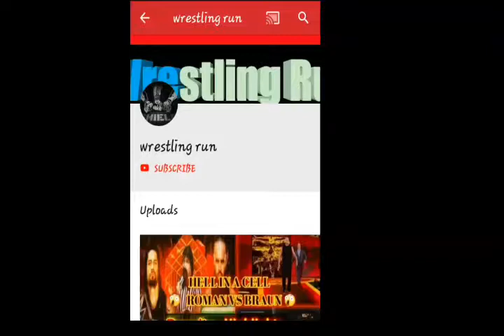Undertaker massive brawl with triple h can happen before super show down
WWE WEBSITE⬇⬇⬇
A series of increasingly personal attacks have all but wiped out any pretense of mutual respect between The Undertaker and Triple H as they prepare to battle for the last time ever at WWE Super Show-Down in Melbourne, Australia. Last week seemed to ice it for Triple H, who responded to The Deadman’s insults of Shawn Michaels by promising to “put him down.” Now, The Last Outlaw rides back onto Team Red to offer his rebuttal. Will this remain a war of words for now, or will things escalate into physicality?